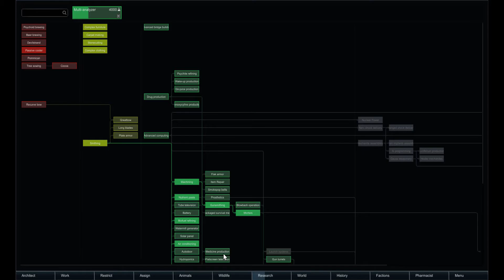[S2 Ep11] RimWorld - Merciless Naked Brutality - How To Take Minimal Injuries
Greetings RimWorld Pawns!

This is my second series and it will be a Randy Random Merciless Naked Brutality modded playthrough but unlike my last series, this one will have no real endgame.

Tech will be a lot faster than the Tribal playthough (phew!) but episodes will be once daily and between 45 minutes and an hour.  The plan is to just play the game and take it from there but i would like to try and dominate other factions and possibly destroy some of them... we'll see where the game takes us!

Psi